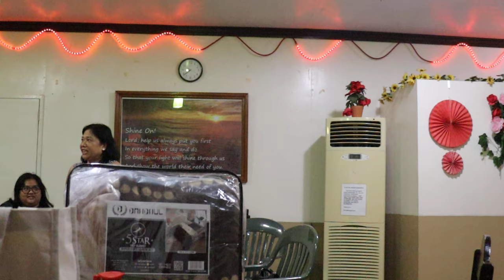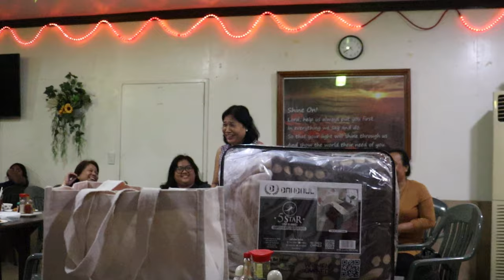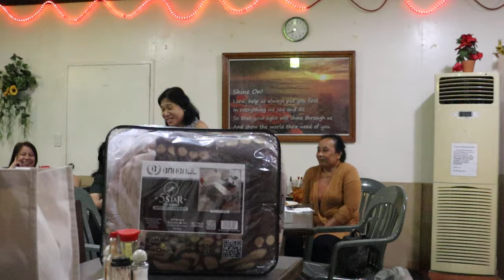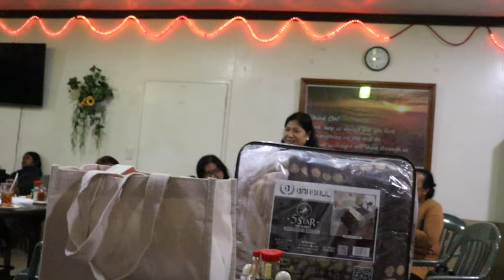LRC members celebrating Librarian Bruce Robert's retirement, 03142024 9884